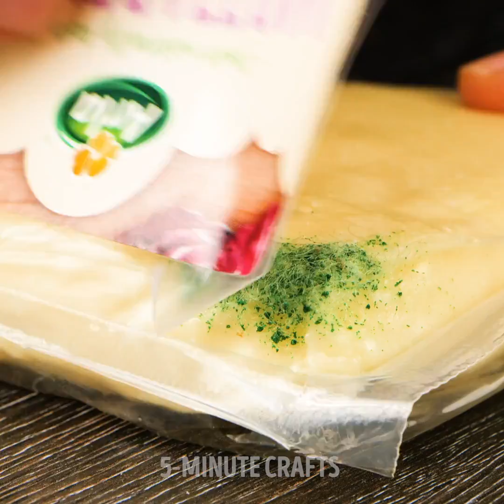38 FOOD HACKS TO KEEP YOUR FOOD FRESH for a long time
Watermelon idea
0:49 Salad leaves
1:39 How to preserve sandwich
2:29 Bread
3:05 Tomatoes protection
4:07 How to cut and dry mushrooms